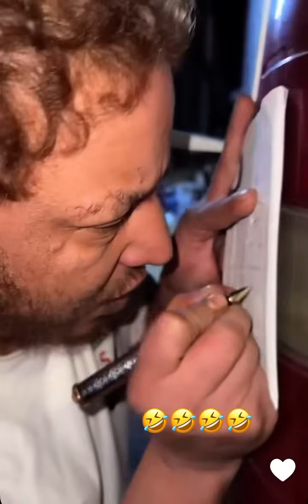مرتضى مقلب الشاعر في العشاء 😂🔥سنابات مرتضى السلمان